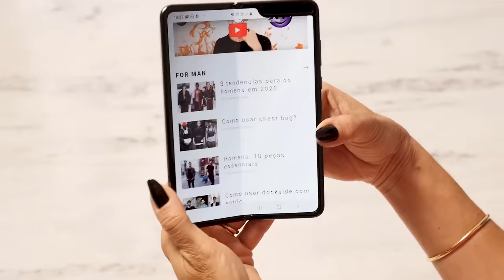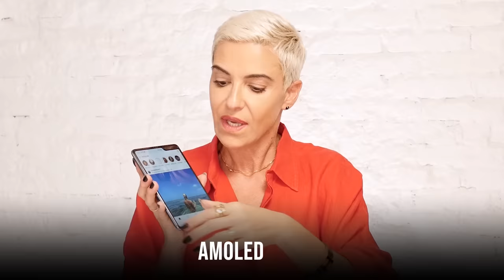UNBOXING SAMSUNG FOLD 5G